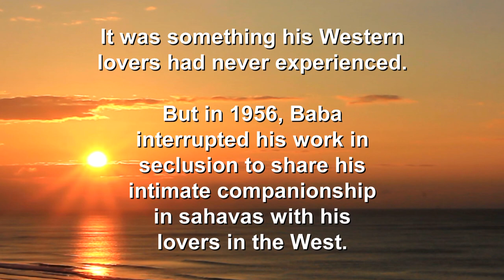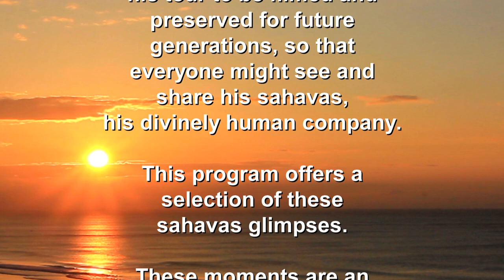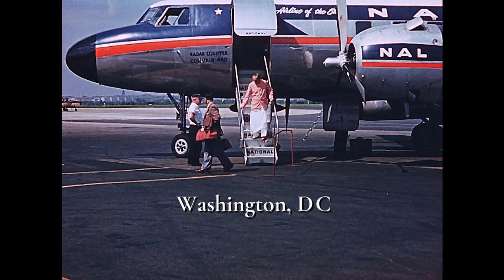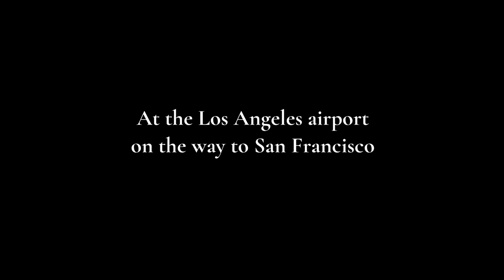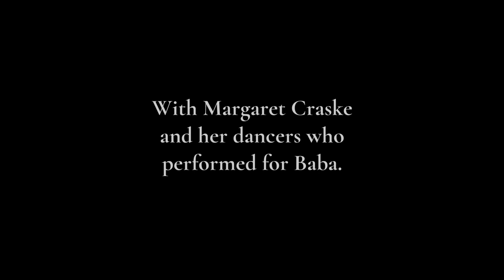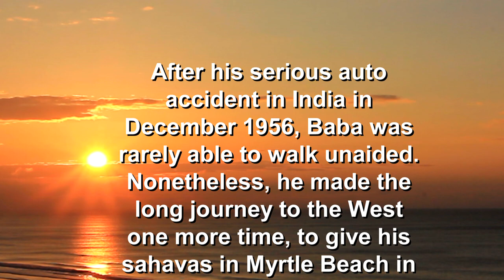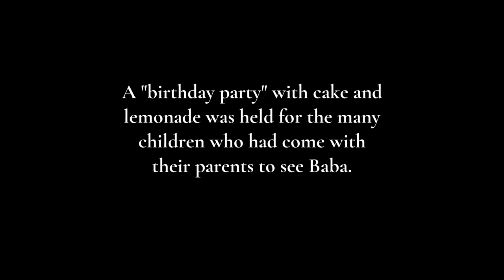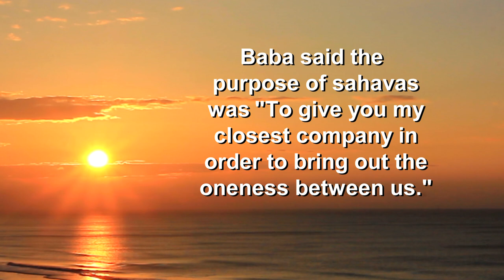Meher Baba’s Sahavas in America, 1956, 1958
Of Meher Baba’s six visits to America, his last two, in 1956 and 1958, were unique. They were sahavases.  The word “sahavas” literally means “close companionship” and is used to denote being in close physical company with a spiritual master.

Meher Baba had never held a sahavas in America before. It was something his Western lovers had never experienced. But in the spring of 1956, Baba interrupted his work in seclusion in India to share his intimate companionship in sahavas with his lovers in the West for the first time.

Baba specifically arranged for the American portion of his tour to be filmed so future generations might see and share his sahavas, his divinely human company.

After his serious automobile accident in India in December 1956, Baba was rarely able to walk unaided. Nonetheless, he made the long journey to the West one more time, to give his sahavas at the Meher Baba Universal Spiritual Center in Myrtle Beach, South Carolina in May of 1958.  On this occasion, Baba told his lovers, “This sahavas will be unique in the sense that you will witness and share my suffering.” This was his last visit to America.

 This program offers a selection of these sahavas glimpses, many of them shown in slow motion so they can be clearly seen.  Out of love, Meher Baba ensured that these moments would be filmed and preserved.